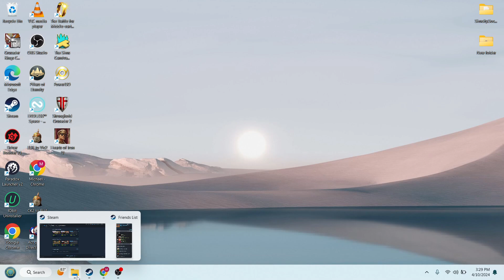Age of Empires III [Act I : Blood] - Mission 8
Welcome back to Age of Empires III where last time, Alain had betrayed us and we had teamed up with Sahin and Lizzie in order to destroy the Fountain of Youth.